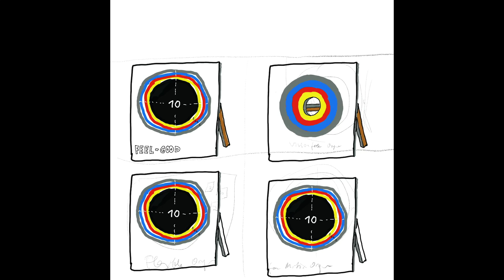targets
This video is about target setting for different organisations